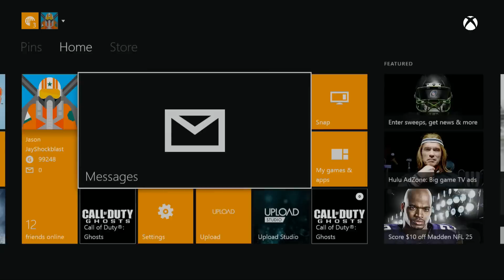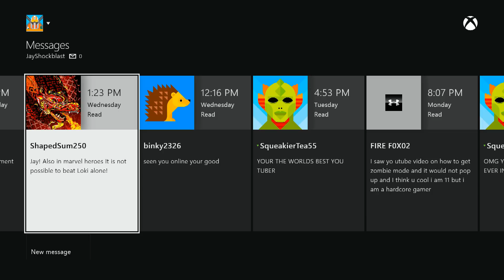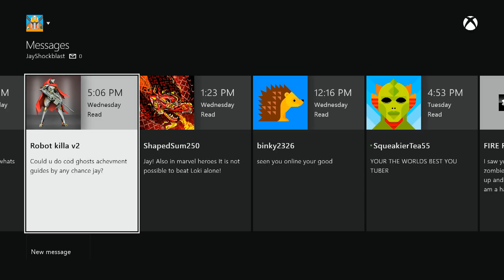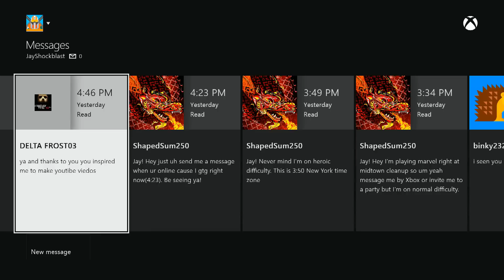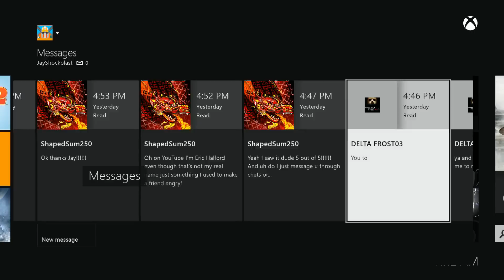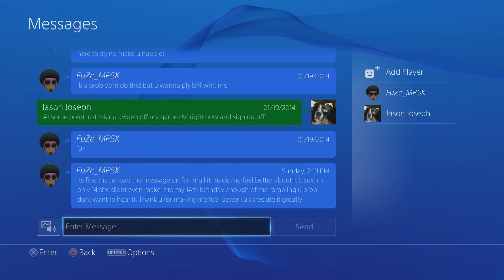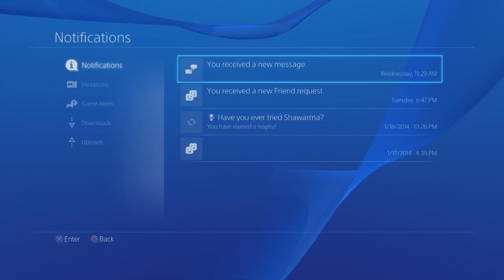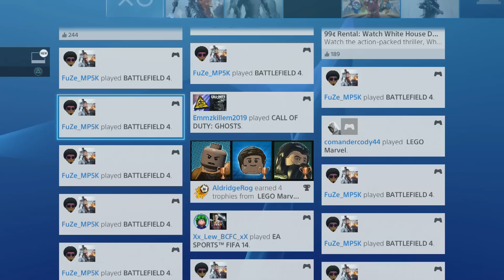Fan Mail! February 1st, 2014 - Hug Your Mom Edition